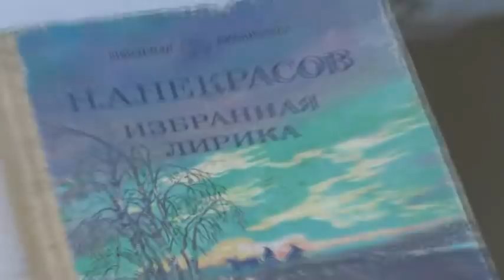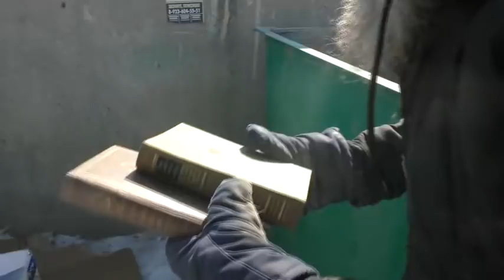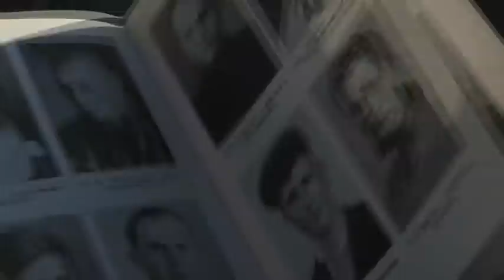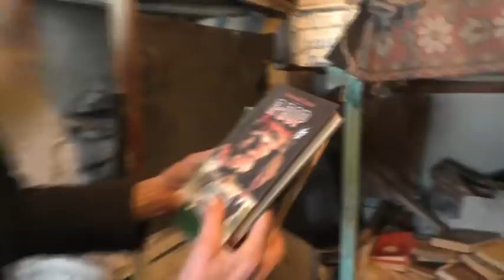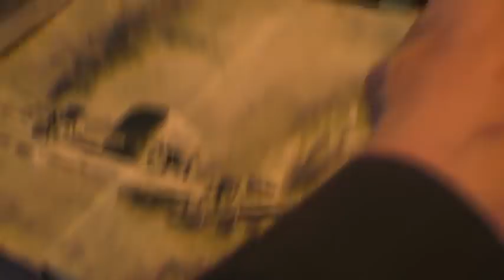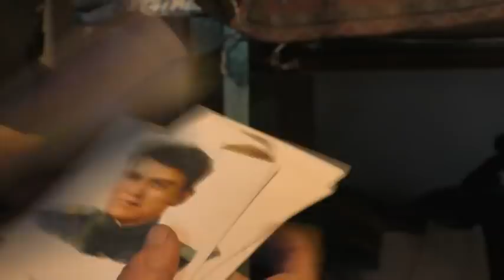Книги из мусорного бака перекочевали в тепло .01. 03. 2022